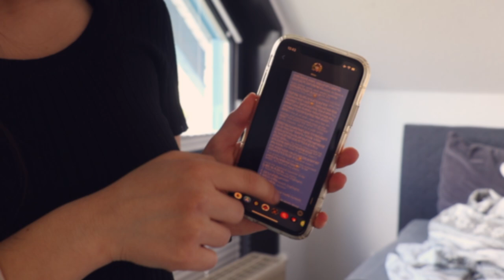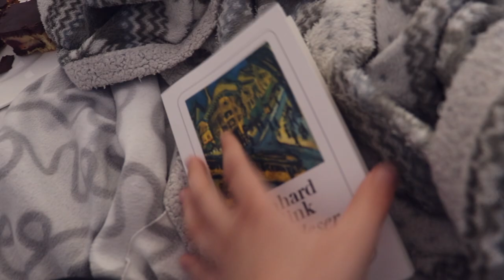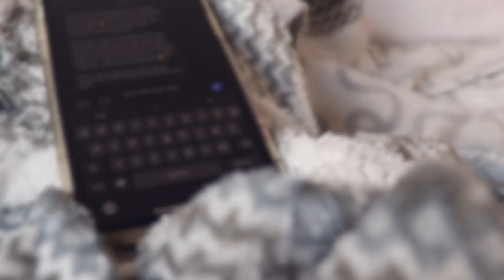WIE DU ENDLICH MOTIVIERT UND PRODUKTIV WIRST (durch einen Accountability Buddy) | Lara Emily 2021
Nach dieser langen Zeit Homeschooling habe ich gemerkt, wie ich immer unmotivierter und unorganisierter werde. Ich habe mir länger Gedanken drüber gemacht, wie ich mein Leben verändern kann, um wieder produktiv und motiviert zu sein.
Heute zeige ich euch die Lösung! Einen Accountability Buddy. Also eine*n Freund*in, der*die dir hilft, deine Gewohnheiten durchzuführen und deine Ziele zu erreichen. ❤️
Das Konzept ist etwas schwierig zu erklären, aber dafür gibt es ja dieses Video! Ich hoffe, es hilft dir etwas, dein Leben zu verbessern und vor allem dein Leben wieder in die Hand zu nehmen 🌟

PODCAST: Gut Genug - Lara Emily

0:00 Intro
0:25 Mein Problem der letzten Zeit
0:42 Was ist ein Accountability Buddy?
1:28 Warum brauchst du einen?
3:30 Wie könnt ihr anfangen?
5:40 Wie finde ich einen?